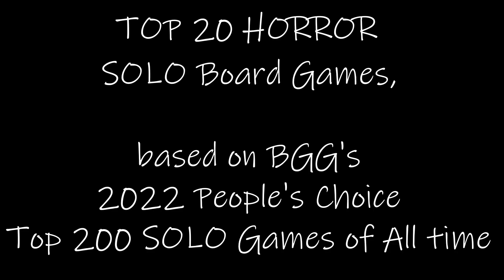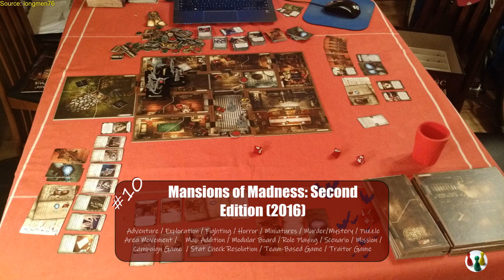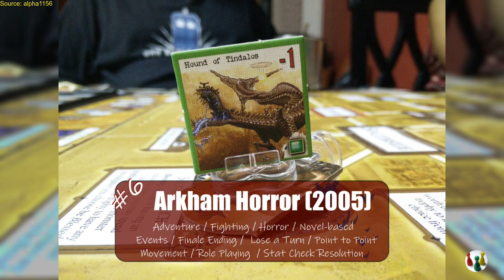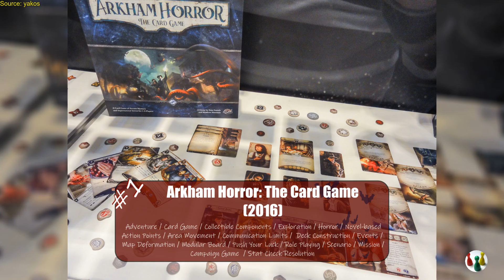Best HORROR Solo Board Games of All times | 2022 Edition |Solitaire tabletop games BGG People Choice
This is a list based on 2022 People's Choice Top 200 Solo Games but keeping only the games that are in the "Horror" category. Enjoy!

00:00:10 20 - Darkest Night: Second Edition (2018)
00:00:25 19 - Machina Arcana (Second/Third Edition) (2019)
00:00:40 18 - Bloodborne: The Board Game (2021)
00:00:55 17 - AuZtralia (2018)
00:01:10 16 - Shadows of Brimstone: City of the Ancients (2014)
00:01:25 15 - Ghost Stories (2008)
00:01:40 14 - Zombicide: Black Plague (2015)
00:01:55 13 - After The Virus (2017)
00:02:10 12 - Elder Sign (2011)
00:02:25 11 - Horrified (2019)
00:02:40 10 - Mansions of Madness: Second Edition (2016)
00:03:00 9 - Kingdom Death: Monster (2015)
00:03:20 8 - Cthulhu: Death May Die (2019)
00:03:35 7 - Final Girl (2021)
00:03:50 6 - Arkham Horror (2005)
00:04:05 5 - Legendary Encounters: An Alien Deck Building Game (2014)
00:04:20 4 - Nemesis (2018)
00:04:40 3 - Dawn of the Zeds (Third Edition) (2016)
00:04:55 2 - Eldritch Horror (2013)
00:05:10 1 - Arkham Horror: The Card Game (2016)